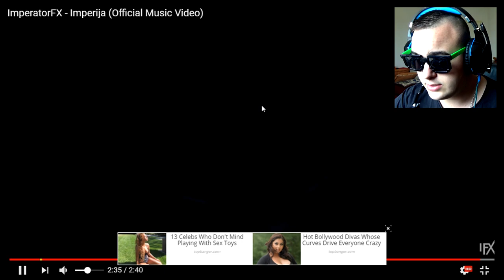ImperatorFX - Imperija *REAKCIJA*